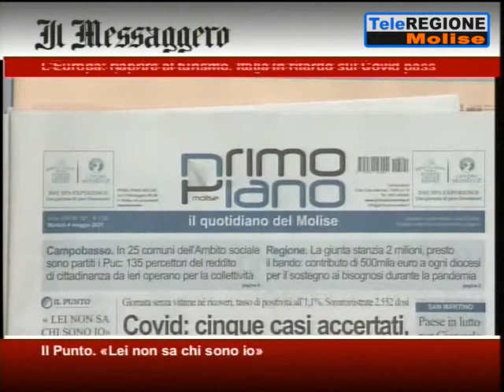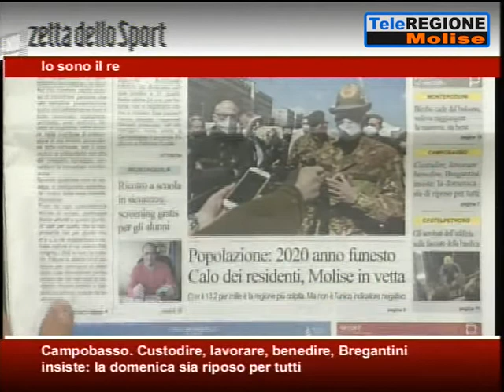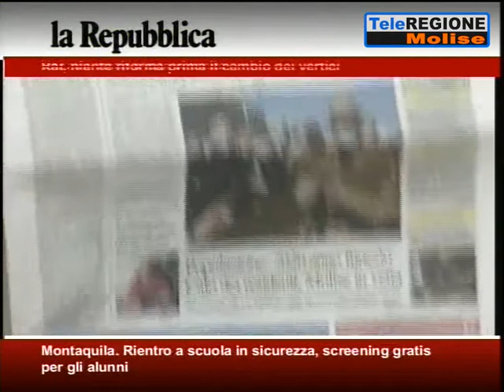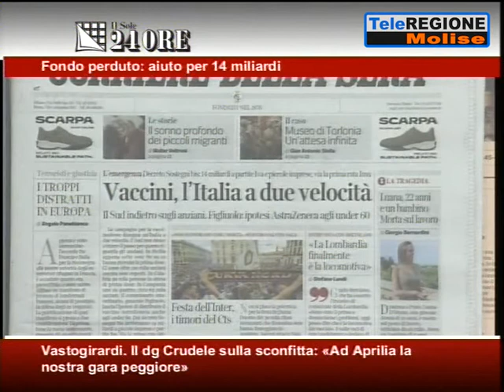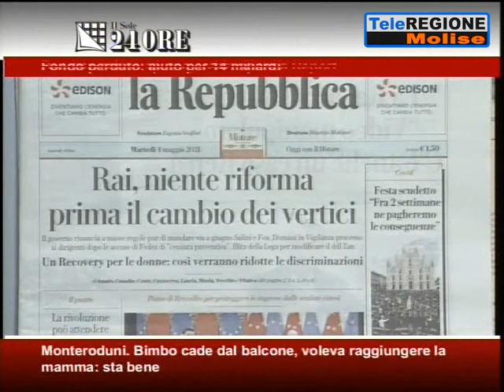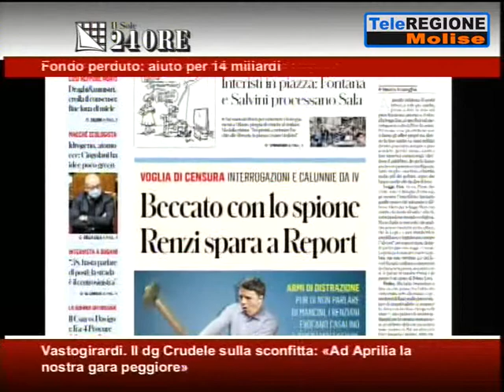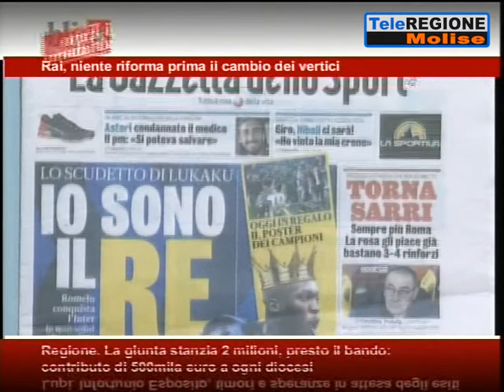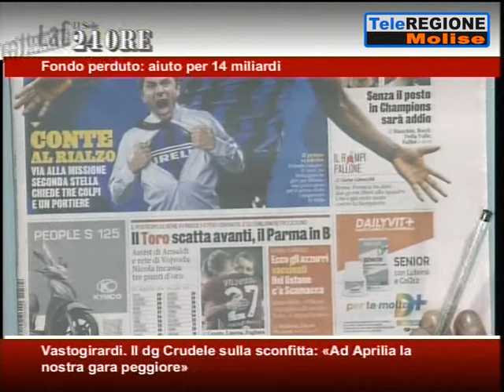Rassegna Stampa - 04/05/2021